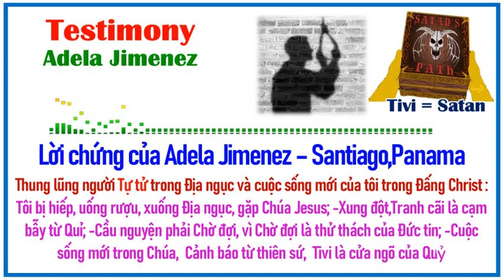85-Lời chứng của Adela Jimenez: Thung lũng người Tự tử trong Địa ngục - Tivi là cừa ngõ của Quỷ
=== 💖Testimony💖 ===
Lời chứng của Adela Jimenez – Santiago,Panama:
Thung lũng người Tự tử trong Địa ngục và cuộc sống mới của tôi trong Đấng Christ : Tôi bị hiếp, uống rượu, xuống Địa ngục, gặp Chúa Jesus; -Xung đột,Tranh cãi là cạm bẫy từ Quỉ; -Cầu nguyện phải Chờ đợi, vì Chờ đợi là thử thách của Đức tin; -Cuộc sống mới trong Chúa,  Cảnh báo từ thiên sứ,  Tivi là cửa ngõ của Quỷ.